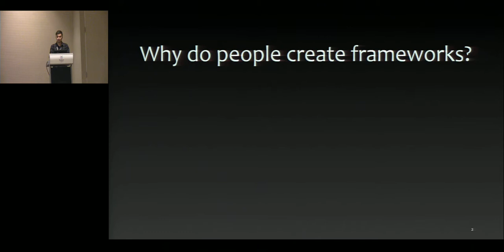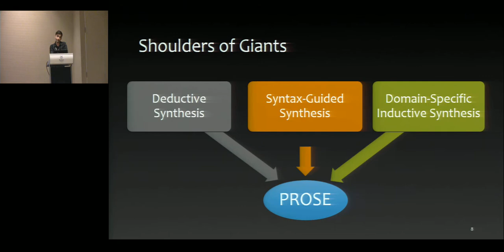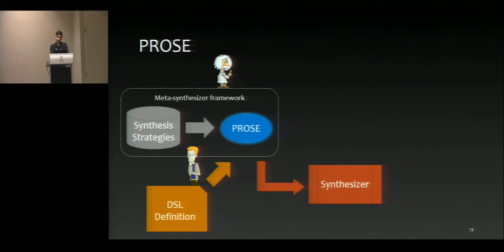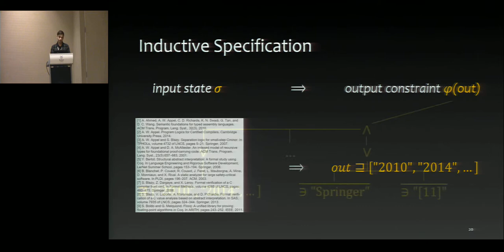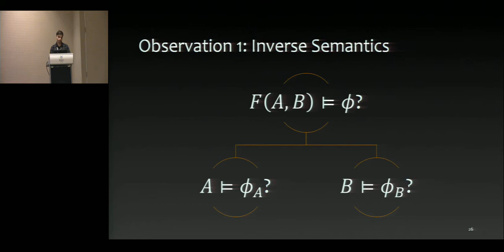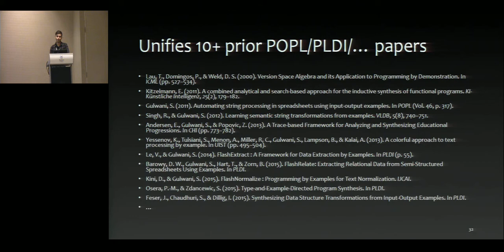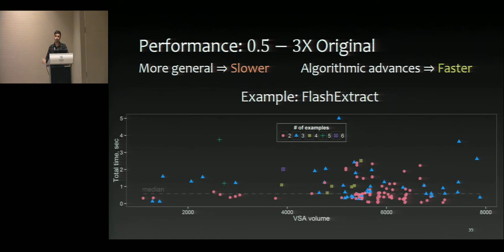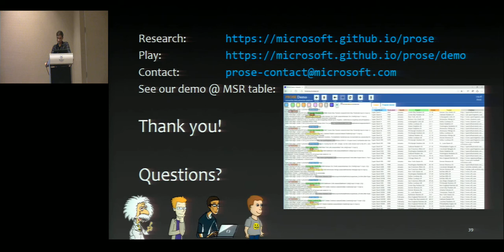[OOPSLA] FlashMeta: A Framework for Inductive Program Synthesis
Talk Title: FlashMeta: A Framework for Inductive Program Synthesis
Presenter: Oleksandr Polozov

Abstract: Inductive synthesis, or programming-by-examples (PBE) is gaining prominence with disruptive applications for automating repetitive tasks in end-user programming. However, designing, developing, and maintaining an effective industrial-quality inductive synthesizer is an intellectual and engineering challenge, requiring 1-2 man-years of effort.

Our novel observation is that many PBE algorithms are a natural fall-out of one generic meta-algorithm and the domain-specific properties of the operators in the underlying domain-specific language (DSL). The meta-algorithm propagates example-based constraints on an expression to its subexpressions by leveraging associated witness functions, which essentially capture the inverse semantics of the underlying operator. This observation enables a novel program synthesis methodology called data-driven domain-specific deduction (D4), where domain-specific insight, provided by the DSL designer, is separated from the synthesis algorithm.

Our FlashMeta framework implements this methodology, allowing synthesizer developers to generate an efficient synthesizer from the mere DSL definition (if properties of the DSL operators have been modeled). In our case studies, we found that 10+ existing industrial-quality mass-market applications based on PBE can be cast as instances of D4. Our evaluation includes reimplementation of some prior works, which in FlashMeta become more efficient, maintainable, and extensible. As a result, FlashMeta-based PBE tools are deployed in several industrial products, including Microsoft PowerShell 3.0 for Windows 10, Azure Operational Management Suite, and Microsoft Cortana digital assistant.